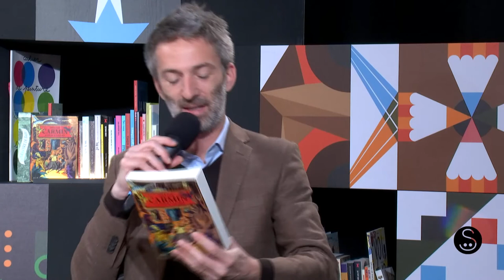02 - Le fil info du Salon (06/12/2020)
10 minutes pour être au plus près de l’actualité du Salon, de ses partenaires, de la chaîne du livre.

Présenté par Olivier Zanetta, journaliste, viàGrandParis

Avec Séverin Cassan, éditeur (Le Seuil / La Martinière). L'Instant Pépite : "À quoi rêvent les étoiles" de Manon Fargetton (Gallimard Jeunesse).
Une histoire pour toi : lecture de 5 dédicaces d'autrices et d'auteurs par la comédienne stéphanie (une opération commune du Salon et du Département de la Seine-Saint-Denis).